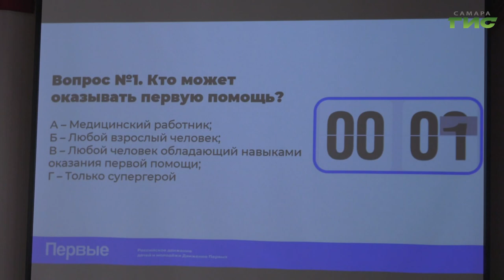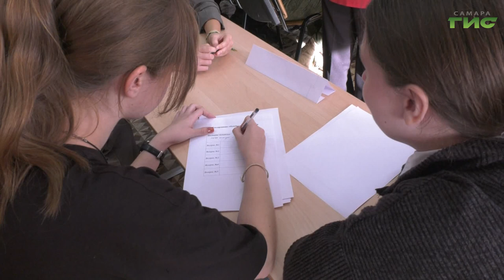В Самаре прошел чемпионат по оказанию первой помощи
В Самаре прошел территориальный чемпионат по оказанию первой помощи. Участниками стали представители "Движения Первых". Они ответили на теоретические вопросы и решили предложенные ситуации. Подробности расскажут наши корреспонденты.